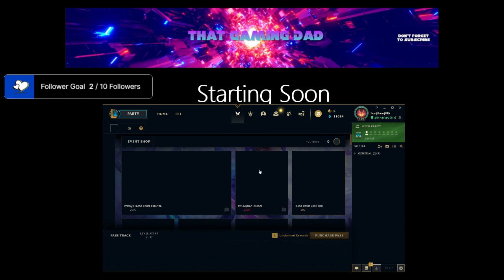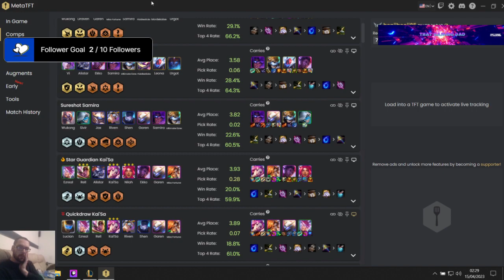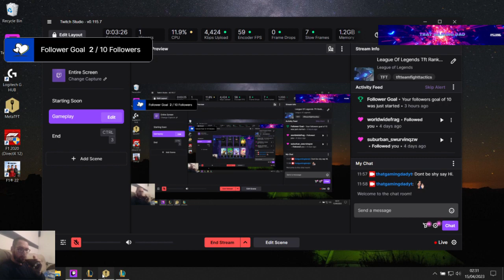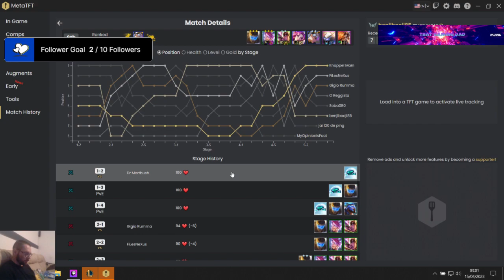League Of Legends Tft Ranked grind! Lets see if i can end this loosing streak!